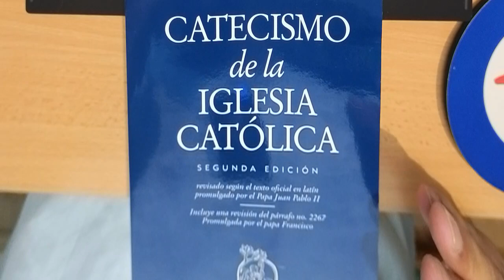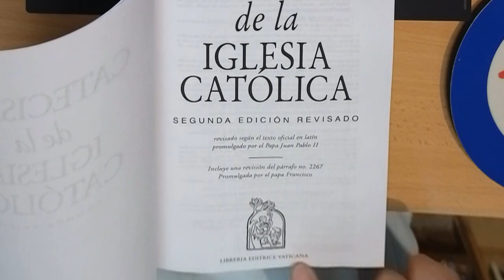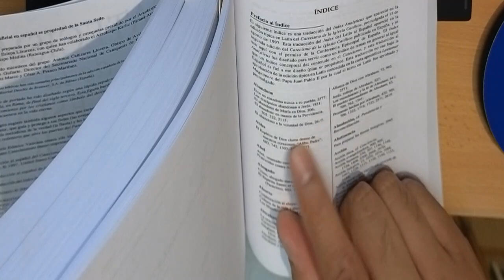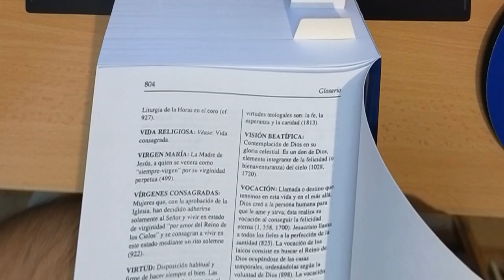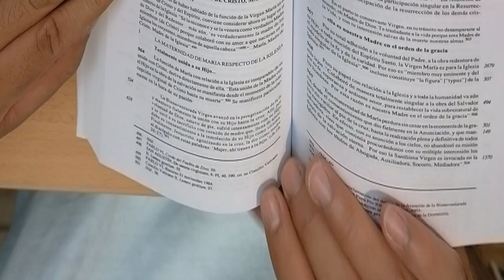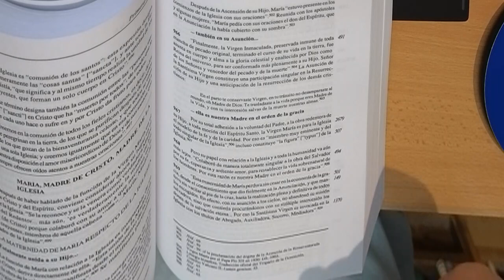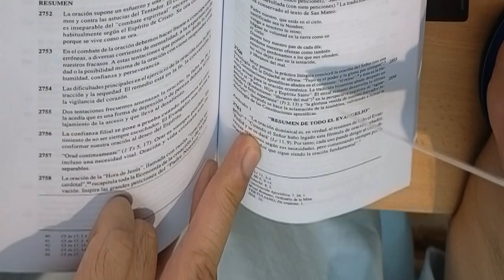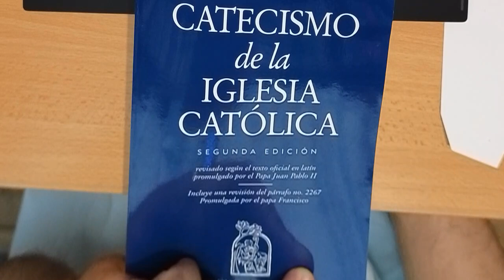Unboxing Catecismo de la Iglesia Catolica Romana